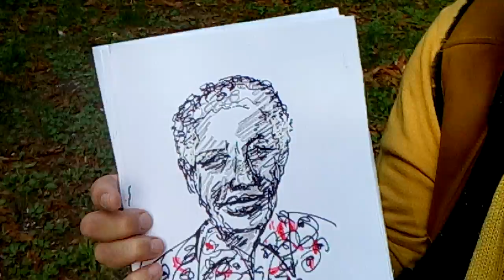(2.174) 233v.p. 276* - 89* 12°√ PAOLO SANGUANINI : PERCHÉ SIAMO VECCHI?